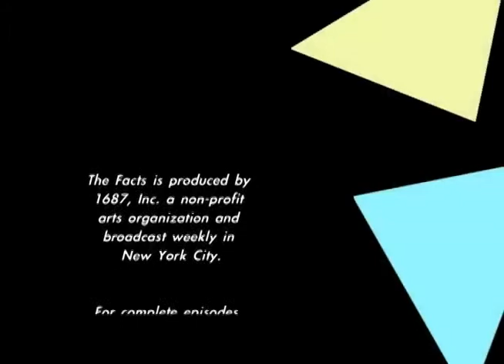THE FACTS: The Murder of A Girl - rehearsal Slice #2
The Facts is a TV/web series produced in New York City.  Each episode is either a music-story (using composed and improvised music and story), or a rehearsal for a music-story, or a discussion between scholars and experts.  This is a section of a rehearsal for is a music-story.